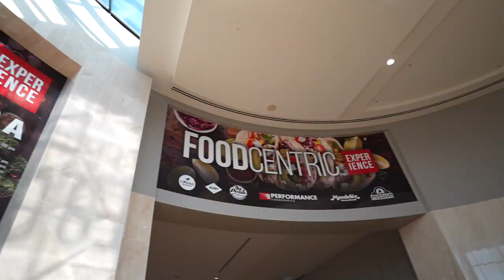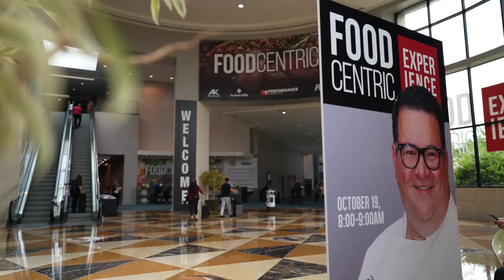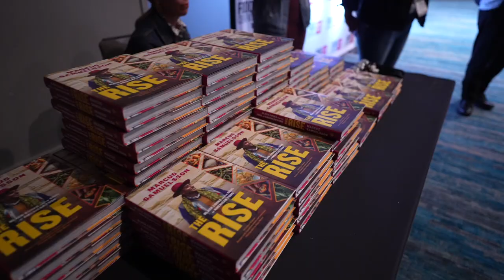Performance Food Group’s Foodcentric Experience: A Recipe for Success for the Food Service Industry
Recap video of 2022 National Foodcentric event held in Orlando, FL.